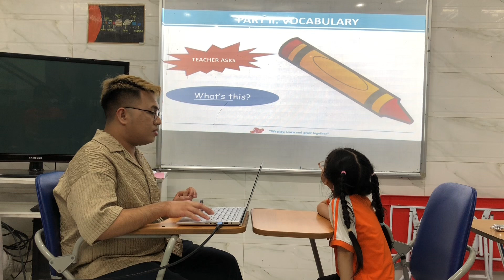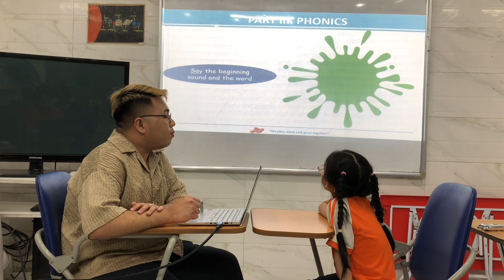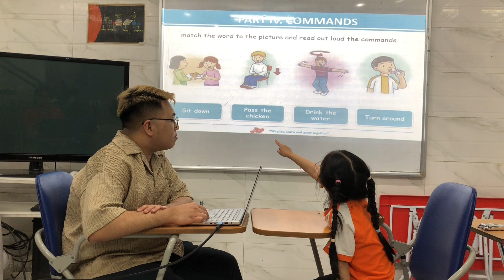Ngọc Bích - K1D - Test 1 - Hệ thống Anh ngữ quốc tế Nemo - Tiếng Anh trẻ em 4-15 tuổi.